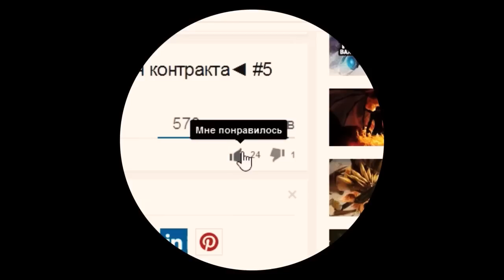Баг в Дота 2 с Rubick и Ember Spirit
Баг в Дота 2. Dota 2 Rubick. Ember Spirit в Дота 2. Баг в Дота 2

с Rubick и Ember Spirit